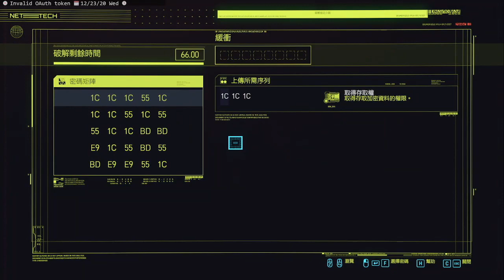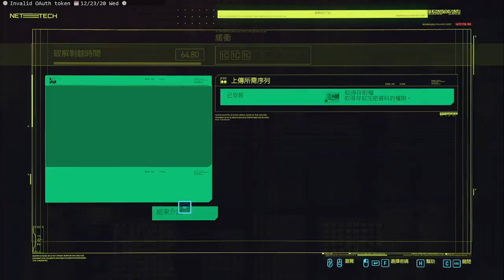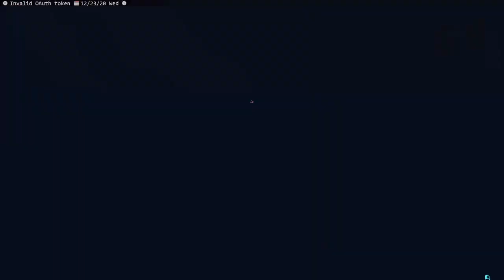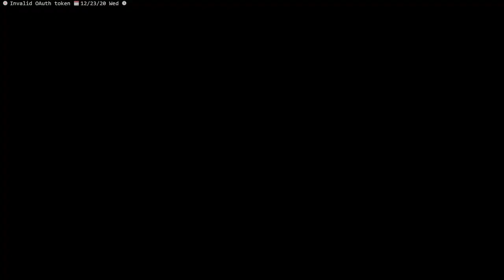VH難度 企業女V｜神機錯亂出沒：浴血儀式 Ep.118｜電馭叛客 Cyberpunk 2077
第二輪的遊戲體驗
以女性V和企業人士開局
並選擇了非常困難的難度來挑戰
期待一下跟街頑和大量支線的體驗!!!

✨✨✨✨分隔線✨✨✨✨